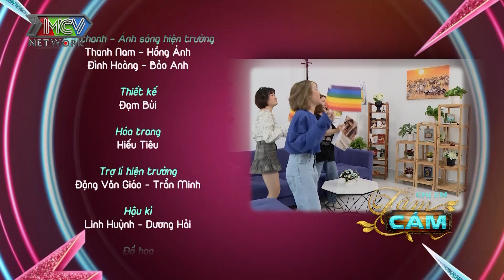Chị em Tấm Cám | Tập 1: Bắt sống người yêu ngoại tình với em gái bằng chiếc kẹp tóc rẻ tiền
📺 GIỚI THIỆU CHƯƠNG TRÌNH:
‘CHỊ EM TẤM CÁM’ mang màu sắc hài hước kể về 6 cô gái xinh đẹp, thông minh, cá tính đến từ các tỉnh thành khác nhau tập trung ở Sài Gòn náo nhiệt để cùng sinh sống và học tập.

Họ gọi mình là hội mắt nai, cùng nhau trải nghiệm những va chạm, chông gai trong cuộc sống và biết bao tình huống “gà bông vui nhộn” khi ở bên cạnh nhau, giúp họ dần hiểu ra giá trị của tình bạn, lòng tốt, sự tử tế và tình yêu thương để cùng nhau trải qua tuổi thanh xuân tươi đẹp nhất trong đời.

Bộ phim với sự tham gia các khách mời như Lily, hot boy Ngô Kinh Lâm, Kang Phạm, Kai Bie, Hoàng Duy,... và dàn khách mời đặc biệt là diễn viên Lê Lộc - con gái Lê Giang, Uyển  n - em gái Trấn Thành và Hot Vlogger Lê Na.

🔔 KHUNG GIỜ PHÁT SÓNG:
+ 22H30 thứ 2,3,4 hàng tuần kênh HTV7
+ 22h45 thứ 2,3,4 hàng tuần trên MCVMedia